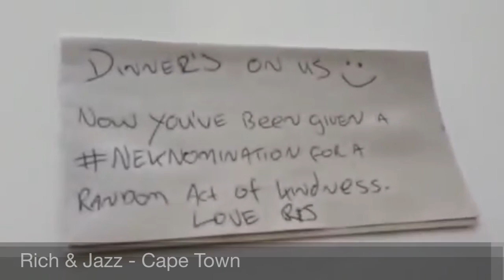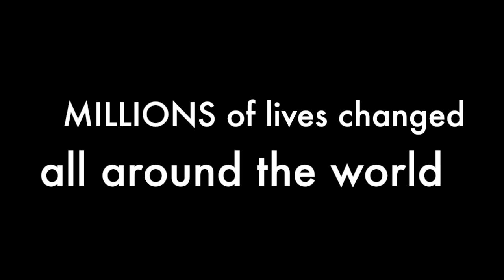Change One Thing. Change Everything.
It's been 2 weeks since I uploaded my Change One Thing video & since then everything has changed.
The Change One Thing concept turned Neknominations on its head!
From Australia to America, individuals & corporates -- everyone is now doing RAKnominations in aid of ChangeOneThing.

Follow on social media to get involved or be part of the change!

ChangeOneThing song written by Denny Lalouette & Veronique
Performed by Veronique